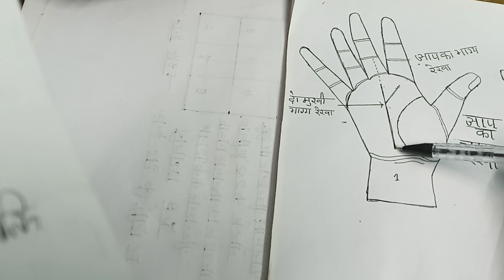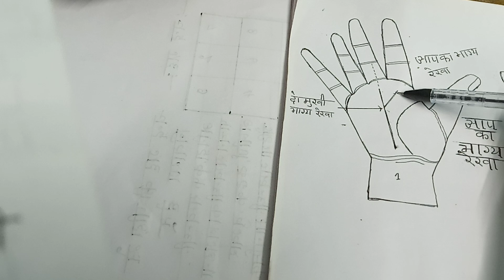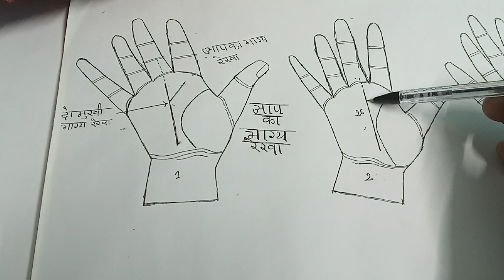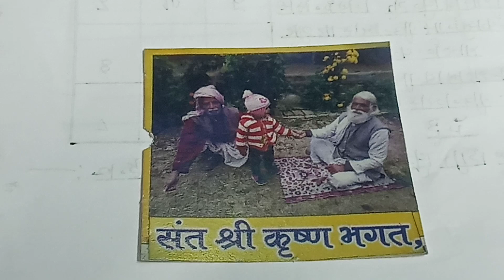आप का भाग्य रेखा aapka bhag rikha